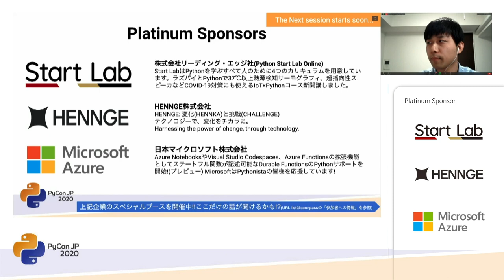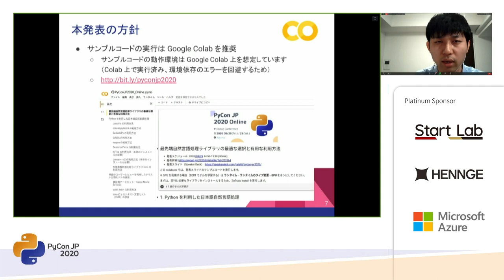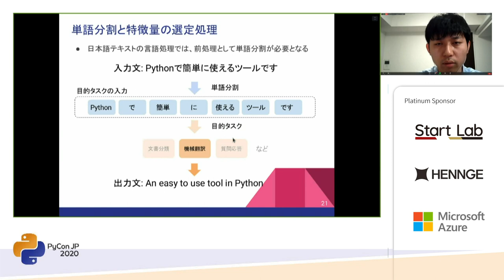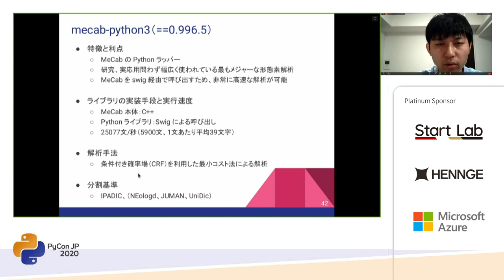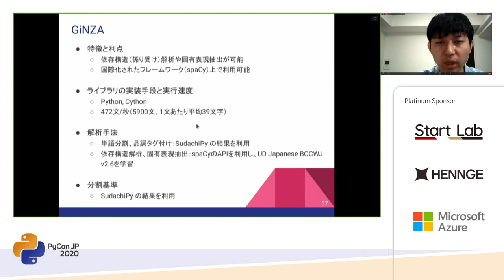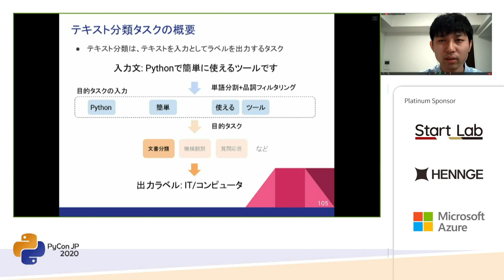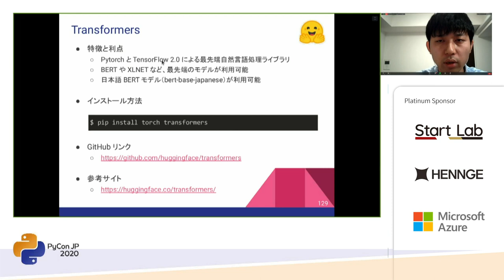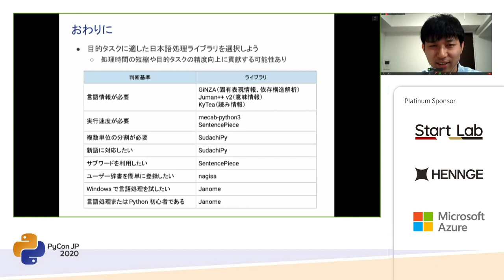最先端自然言語処理ライブラリの最適な選択と有用な利用方法 (池田 大志) [PyCon JP 2020]